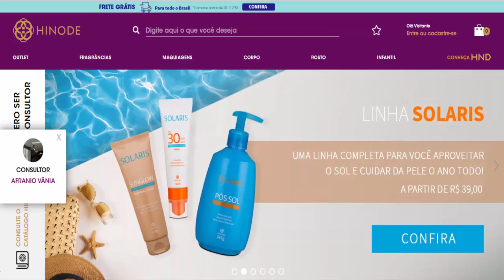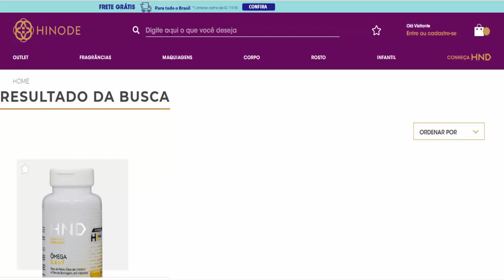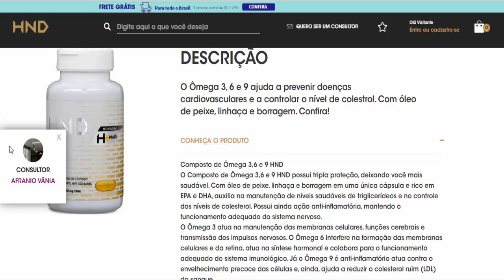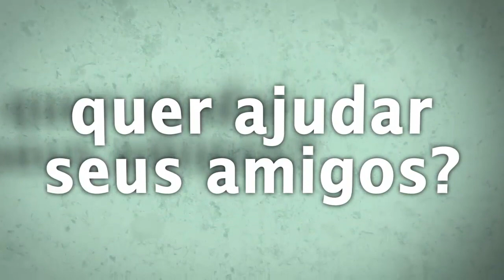Omega 3, 6 e 9 Hinode é bom? Como tomar? Benefícios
O Composto de Ômega 3,6 e 9 HND possui tripla proteção, deixando você mais saudável. Com óleo de peixe, linhaça e borragem em uma única cápsula e rico em EPA e DHA, auxilia na manutenção de níveis saudáveis de triglicerídeos e no controle dos níveis de colesterol. Possui ainda ação anti-inflamatória, mantendo o funcionamento adequado do sistema nervoso.
O Ômega 3 atua na manutenção das membranas celulares, funções cerebrais e transmissão dos impulsos nervosos. O Ômega 6 interfere na formação das membranas celulares e da retina, atua na síntese hormonal e colabora para o funcionamento adequado do sistema imunológico. Já o Ômega 9 é anti-inflamatório atua contra o envelhecimento precoce das células e, ainda, ajuda a reduzir o colesterol ruim (LDL) do sangue.
Ingerir 2 cápsulas ao dia.